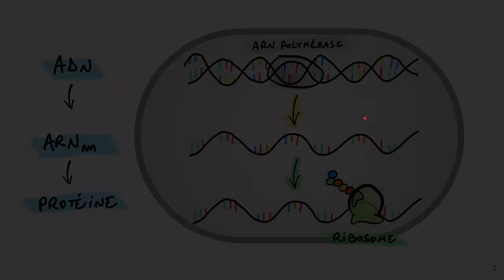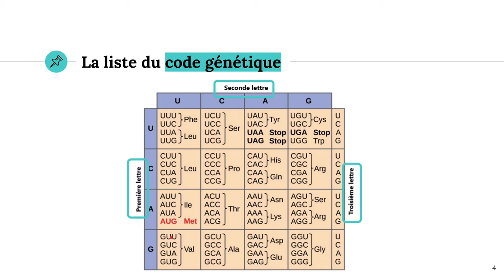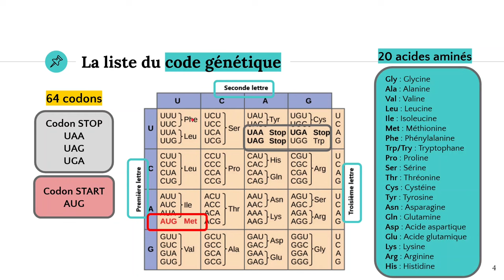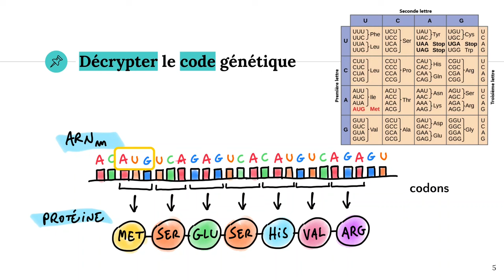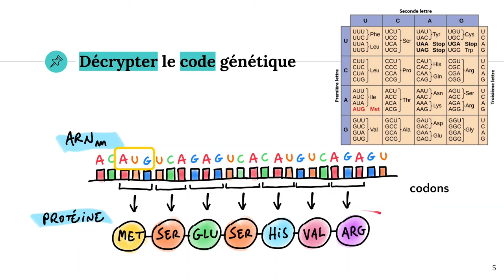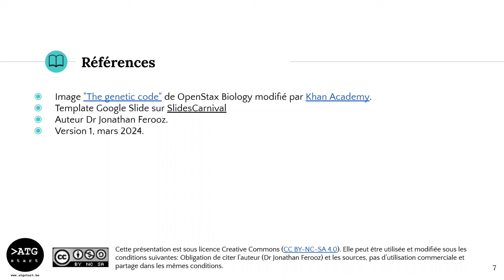Le code génétique 🧬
✔️ @ATG start